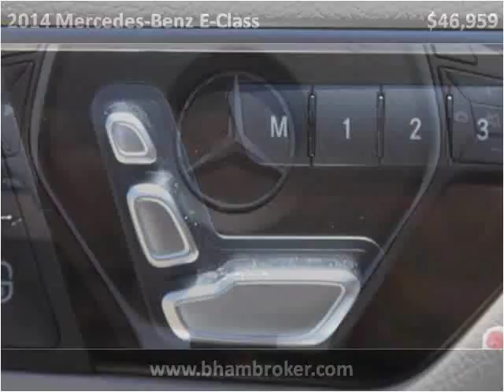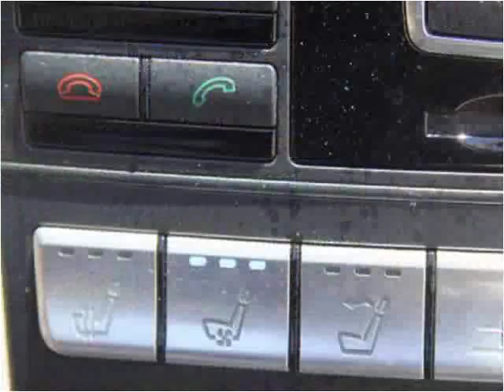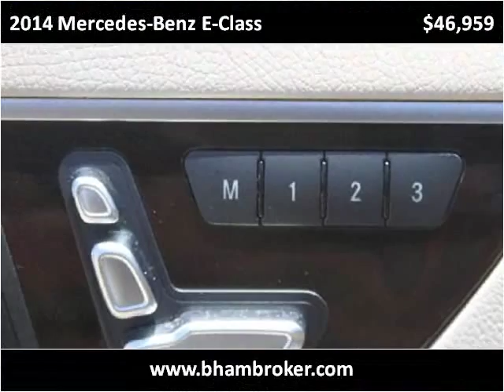2014 Mercedes-Benz E-Class Used Cars Birmingham AL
This 2014 Mercedes-Benz E-Class is available from Birmingham Broker.